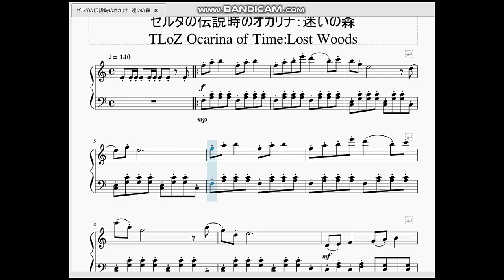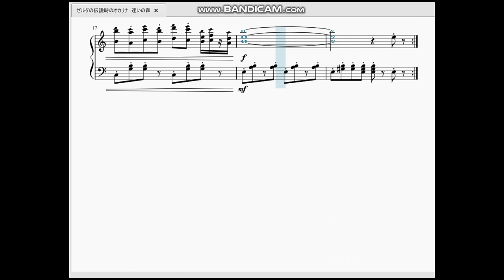ゼルダの伝説時のオカリナ：迷いの森 TLoZ Ocarina of Time：Lost Woods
今回は時のオカリナより、迷いの森の曲を打ち込んでみました。

　子供の頃本気で迷って中々目的地にたどり着けなかったんですよね。特徴的なメロディラインも相まって耳に残る曲です。

※この楽譜は　『中上級 ゼルダの伝説シリーズ/スーパーベスト』を元にアレンジしています。